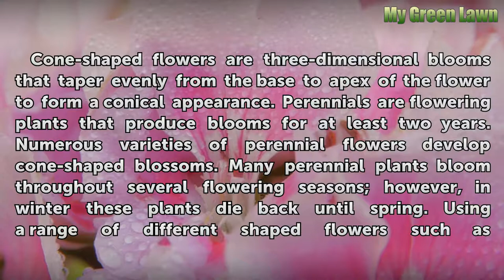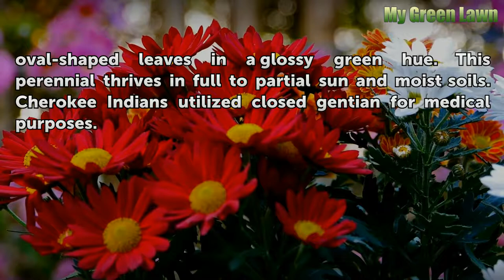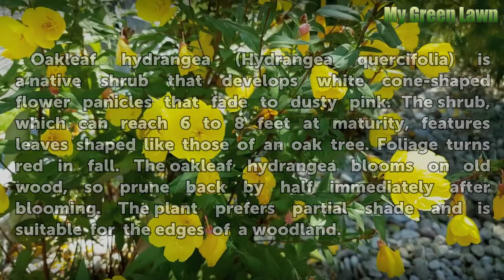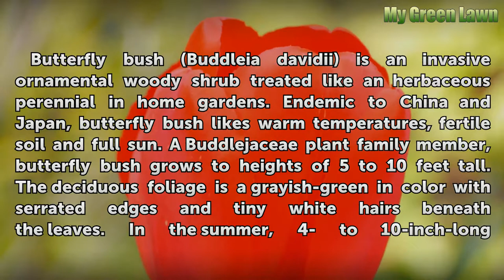Cone-Shaped Perennial Flowers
Cone-Shaped Perennial Flowers. Cone-shaped flowers are three-dimensional blooms that taper evenly from the base to apex of the flower to form a conical appearance. Perennials are flowering plants that produce blooms for at least two years. Numerous varieties of perennial flowers develop cone-shaped blossoms. Many perennial plants bloom throughout...

Table of contents Cone-Shaped Perennial Flowers
Closde Gentian 00:46
Oconee Bells 01:28
Oakleaf Hydrangea 02:10
Butterfly Bush 02:42